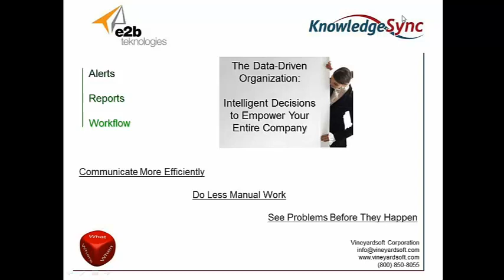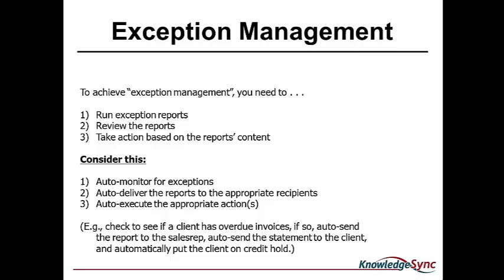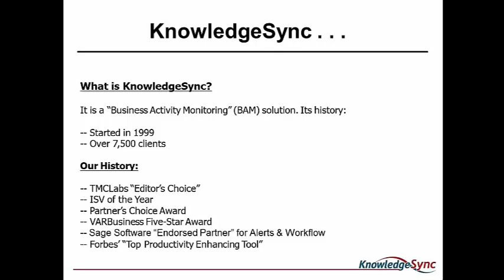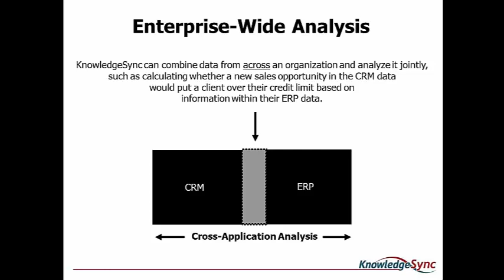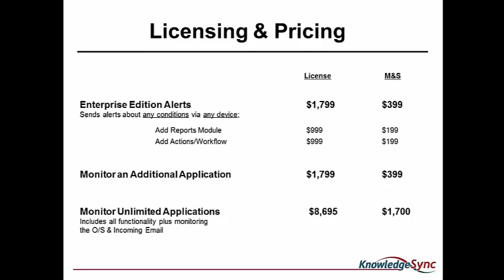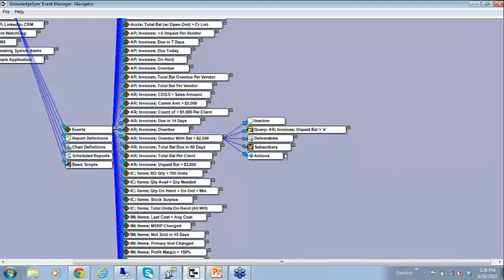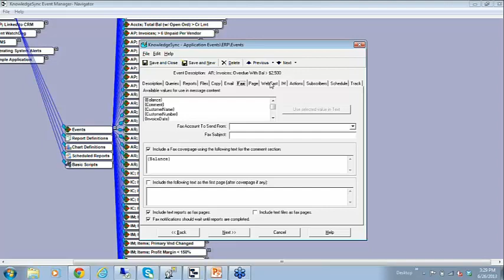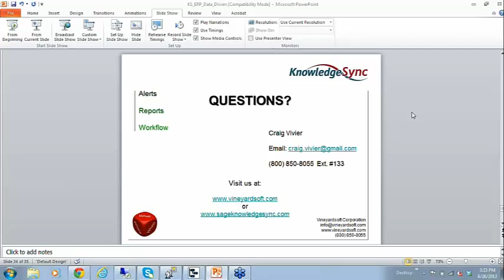Business Activity Monitoring | Becoming a Data Driven Organization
Business Activity Monitoring is a challenge for any size business.  Reliance on "gut feel" tends to drive most business decisions.  Decisions which are vital to the success of your business. watch this video to learn more about how KnowledgeSync can give you real-time insight into business indicators that warrant your attention